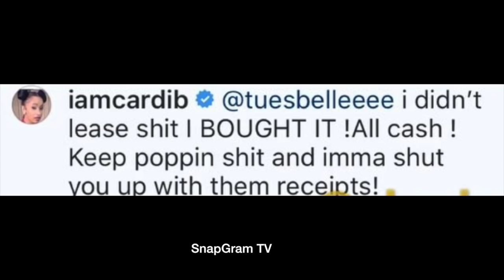Cardi B "Goes Off On Haters Saying She Did Not Buy The Wraith For Offset"